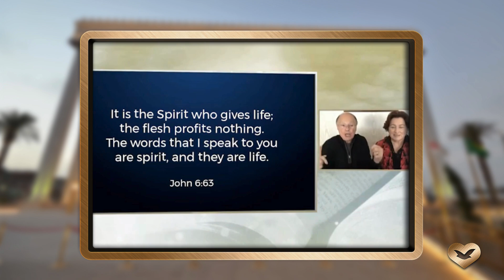Be Inspired | Message From Bishop Macedo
THE WORD OF GOD IS SPIRIT AND LIFE

It is the Spirit who gives life; the flesh profits nothing. The words that I speak to you are spirit, and they are life. John 6:63